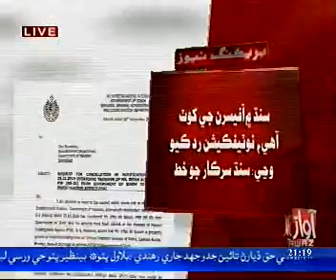ڪراچي ڊي آء جي عرفان بلوچ جون خدمتون وفاق حوالي نه ڪرڻ جو فيصلو